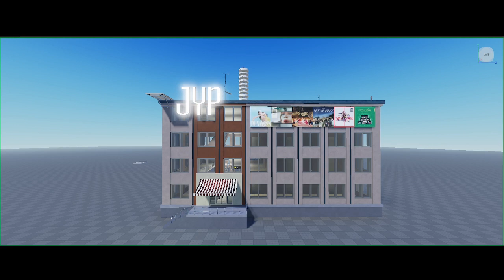JYP AREA TEST 1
(CHIMES/VOICE)
VIA FL STUDIO/EDITOR

(ROBLOX)
FEDERAL SIGNAL MODULATOR II 8032B